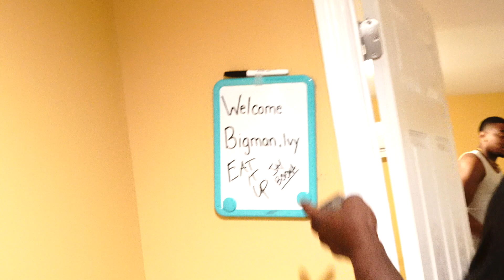Day 1: The Arrival